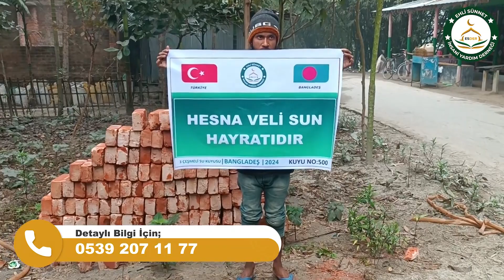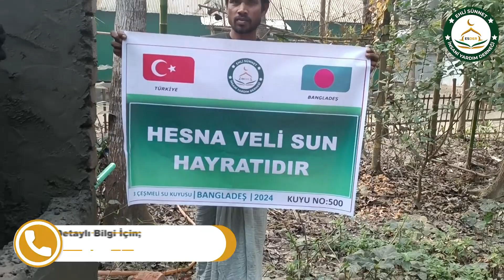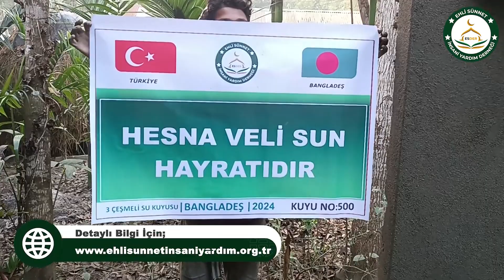Bangladeş 500 No Lu Su Kuyusu